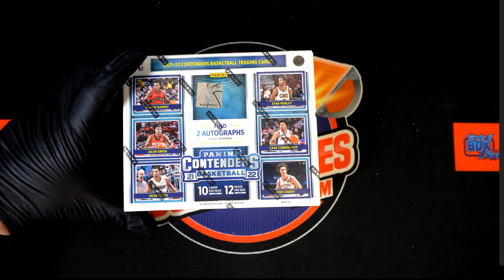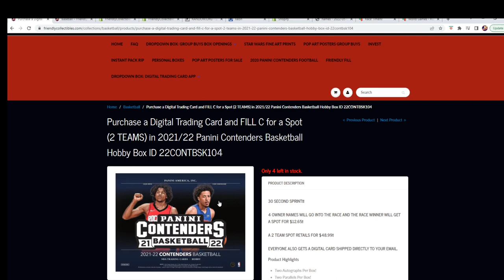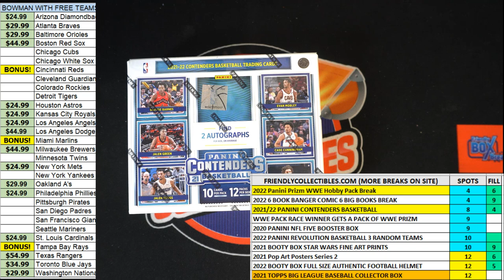202122 Panini Contenders Basketball FILLER B ID 22CONTBSK104